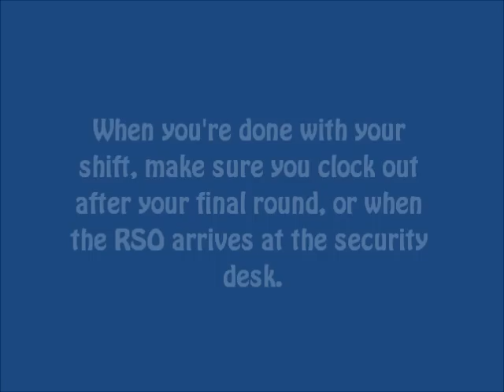Schedulefly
Learn the ins and outs of Schedulefly!